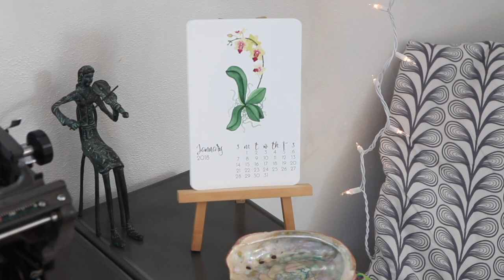My Giant Strawberry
I invite you to join me in celebrating the ordinary magic that surrounds us every day and I encourage you to embrace your own creativity and discover your joy.